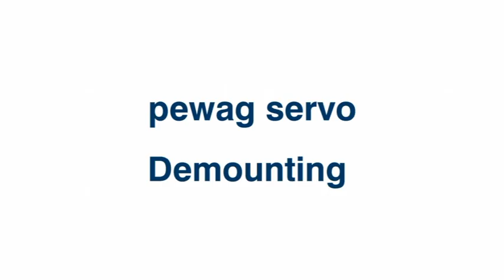pewag servo/ servo sport/ servo 9 Mounting/Demounting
Mounting and demounting video for the pewag servo, pewag servo sport and pewag servo 9 snow chains. This model is not available in Italy.